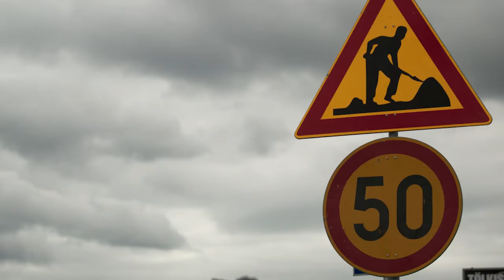TUULILASI - TIERAIVO - 07.11.2014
Muista Tuulilasi myös verkossa osoitteessa Tuulilasi.fi ja käy tykkäämässä meitä Facessa